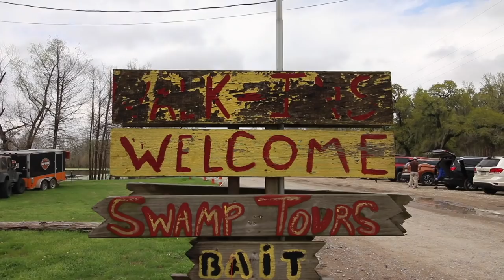What's the Difference Between a Swamp and a Bayou? - Swamp Tour - Lafayette, Louisiana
Our ride through the swamp was filled with fun! We spotted dozens of alligators, and even got to see an alligator nest and a momma and baby alligators! We learned about the plants and birds that call this area home and enjoyed our time drifting over the shallow waters. Did you know the bark of the Cypress tree falling into the water repels mosquitos? Come along with us through the Louisiana waters on our swamp boat tour with Champagne Cajun Swamp Tours.

Our Favorite Gear:

Hi, we are the Stranathan Family! In 2018 we hit the road full-time to travel in our RV across the US. Our mission was to visit all 50 states and as many National Parks as possible! Along the way we’ve homeschooled our two kids. Traveling the country has been such a gift to us and we want to share the journey with you! Follow along for family friendly adventures, with a little learning and some laughs mixed in.